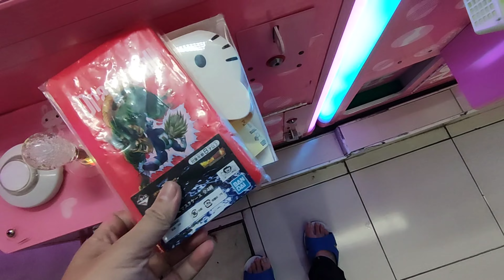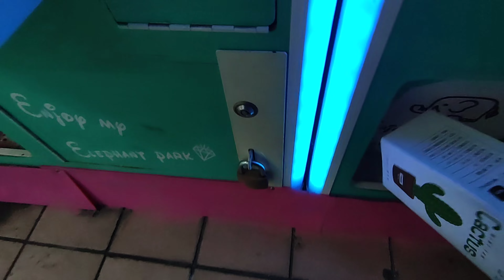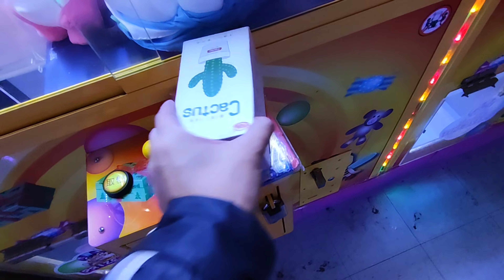燕子夾娃娃 200元出貨Hello Kitty七龍珠仙人掌三件 4K畫質